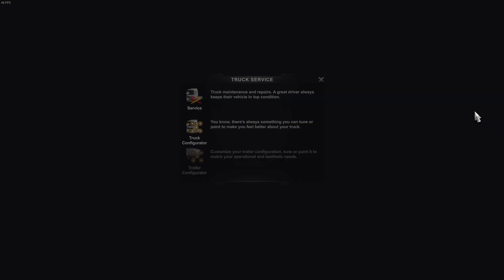Euro Truck Simulator 2 Ep1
A single player job in Euro Truck Simulator 2 with Scania RLJ.